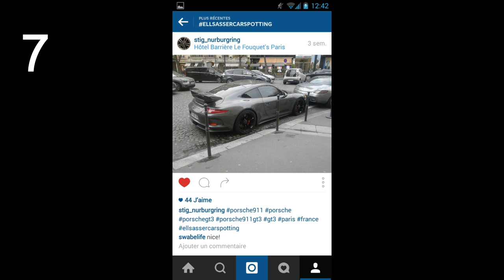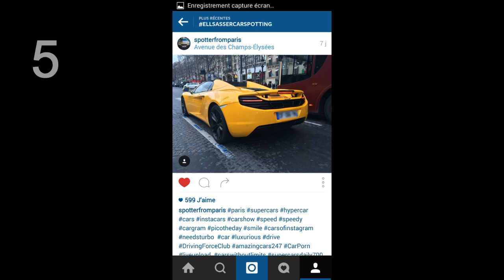#2 //TOP 15// Des meilleures voitures sur le ellsassercarspotting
logiciel : Filmora